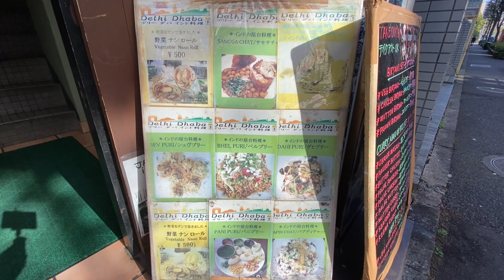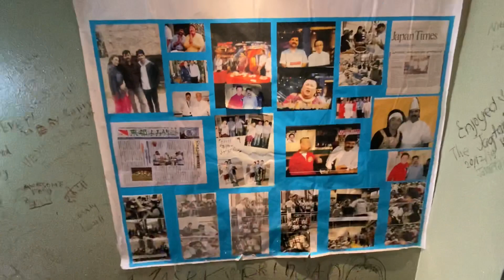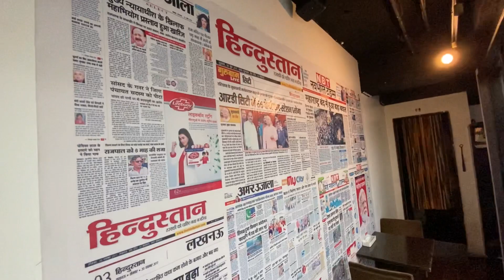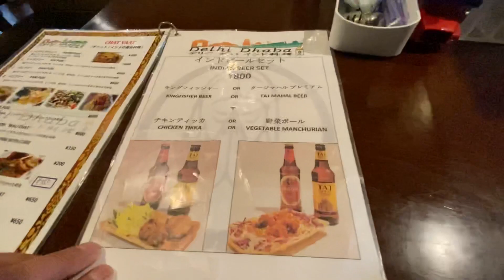Indian Food in Japan | Delhi Dhaba | Nishi Kasai | 2020 | VLOG 2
Indian food in japan
Namaste 🙏 my name is Arun kumar(PUMMY) and I’m from New Delhi lives here in Japan Yokohama.I love traveling, eating, gyming and exploring new places in Japan.Created this channel to show people life of Indians in Japan, Indian culture in Japan, Japanese culture, food and beautiful places in Japan etc.